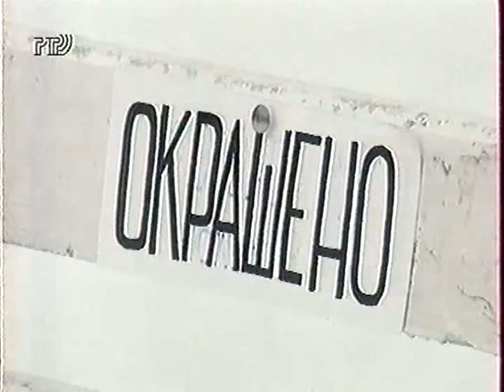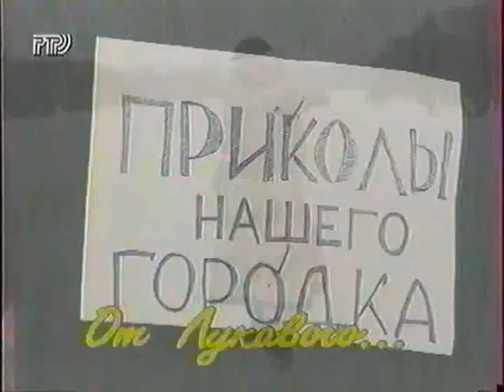G 1996 31R Zapovedi nashego Gorodka